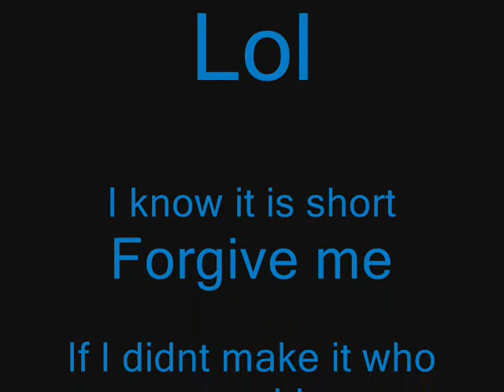Sakuras Death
Lol.
Srry for poor skills.
SRRY SAMANTHA!
I made this cause I had to so tough teacups.